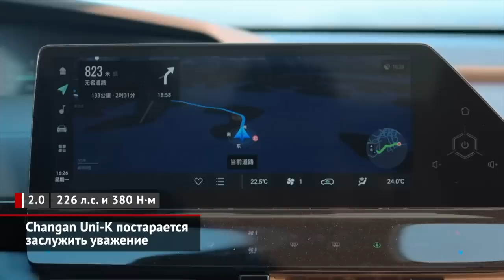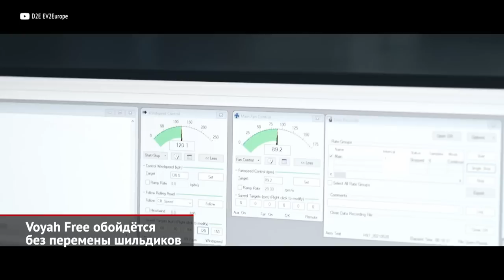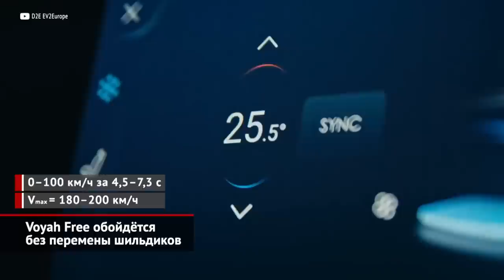Changan Uni-K постарается заслужить уважение. Voyah Free обойдётся без перемены шильдиков | НК №2110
Чанъань отправил российским дилерам партию кроссоверов Uni-K. Это флагман китайской марки, который выделяется неординарным дизайном и богатым оснащением. По формату модель напоминает Nissan Murano и Lexus RX. К нам приедет двухлитровая машина, оснащённая восьмидиапазонным «автоматом» Aisin. В начальной версии привод может быть строго передним, хотя старшие комплектации оснащаются трансмиссией «четыре на четыре». В базовое исполнение включены обивка сидений кожей наппа, электропривод водительского кресла, двухзонный климат-контроль, панорамная крыша, продвинутая медиасистема и многие другие интересности, включая электропривод пятой двери и светодиодные фары. За всё это великолепие будут просить чуть больше 3,2 млн ₽. Так что основным конкурентом Чанъаню, очевидно, станет Geely Tugella. Она на треть миллиона дороже, но бренд Geely успел заслужить большее уважение со стороны россиян...

Кстати, автомобили Чанъань короткое время выпускали на липецком заводе «Моторинвест». А сейчас здесь обосновалась новорожденная марка Evolute, под которой планируется делать локализованные китайские электромобили. Предполагалось, что первой моделью станет китайский паркетник Free, на который россияне навесят собственный шильдик. Однако материнский концерн Dongfeng вдруг заявил, что Free выйдет на российский рынок… под исходной маркой Voyah, а не Эволют. И первая мысль по этому поводу: неужели между компаньонами случился разлад? А ведь Минпромторг, недавно представляя госпрограмму льготного кредитования, пообещал, что запуск серийных Эволютов назначен на грядущий сентябрь, не назвав, впрочем, порядок дебюта моделей. Но напомнил, что липецкие электромобили можно будет купить с господдержкой: это минус 35% от цены, но не более 925 000 ₽. Ни Эволют, ни Дунфэн не комментируют актуальный статус совместного проекта. Зато «поднебесный» производитель пообещал, что 700-сильный кроссовер Voyah Free будет стоить сильно дешевле остальных «электричек». А конкретно — около трёх миллионов рублей. Для справки, на своей родине модель Voyah (или «ланту́», как марку 款岚图 называют китайцы) стоит порядка четырёхсот тысяч юаней. Учитывая актуальный курс, выходит, что доставка, растаможка и сертификация окажутся для наших соотечественников бесплатными. Ну а пока дунфэновцы запрягают и эволютовцы молчат, свой бизнес делают серые дилеры. Купить полноприводный Voyah Free, пригнанный из Поднебесной, продавцы нынче предлагают за 4 миллиона 300 тысяч рублей. И любители экзотики берут.

00:00 Changan Uni-K постарается заслужить уважение
00:59 Voyah Free обойдётся без перемены шильдиков